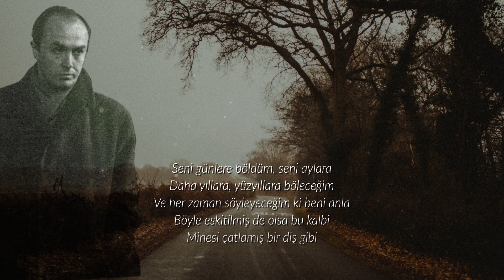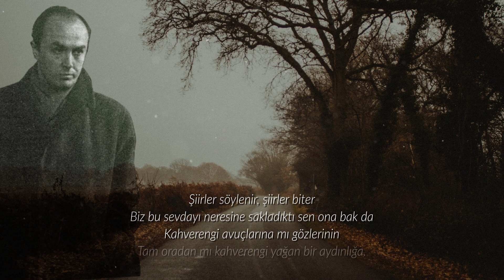Edip Cansever | Seni Günlere Böldüm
Seslendirdiğim ilk Edip Cansever şiiri bu. Uzun zaman önce okumak için defterime kaydetmiştim. Okumak bugüne nasipmiş umarım sizlerde beğenirsiniz. Keyifli Dinlemeler.

Seni günlere böldüm, seni aylara
Daha yıllara, yüzyıllara böleceğim
Ve her zaman söyleyeceğim ki beni anla
Böyle eskitilmiş de olsa bu kalbi
Minesi çatlamış bir diş gibi durduracağım karşında.

Şiirler söylenir, şiirler biter
Biz bu sevdayı neresine sakladıktı sen ona bak da
Kahverengi avuçlarına mı gözlerinin
Tam oradan mı kahverengi yağan bir aydınlığa.

Bütün günler yenileşir her bekleyişte
Ve bütün dünler, bütün geçmişler
Kapını açarsın ki bir de, hiç kimseler yok
Çaresiz, benim sana gelişim de hep böyle.

Dün akşama doğru turuncu bir bulut geçti
Sonra bütün bulutlar hep birden geçti
Anılar, anılar, belki hepsi bir kelime.

Sonrası Kalır II, Bütün Şirleri, S. 141